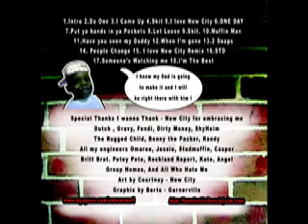DO U HAVE WHHAT IT TAKES ( SEASON 2 )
TWO SNOWBUNNIES  JUMP OFF MY COUCH IN TO XMAS TREE